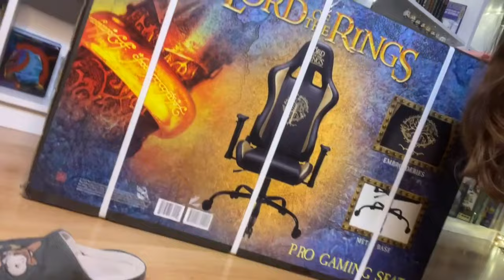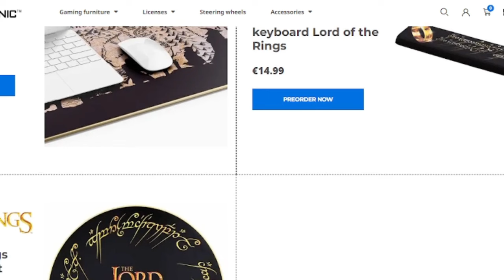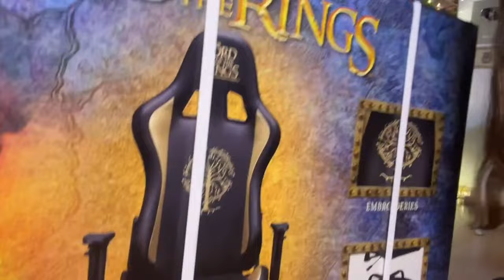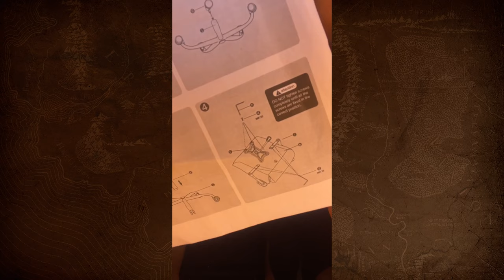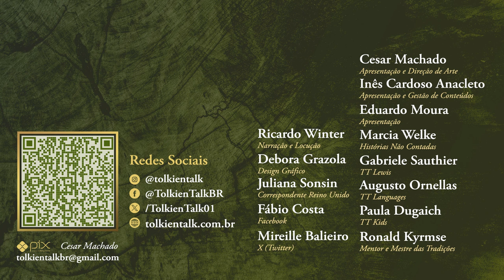Cadeira Gaming The Lord of the Rings Subsonic | TT Extra 258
A Subsonic é uma empresa de material de gaming oficial e licensiado, e a nossa Hobbit Inês não conseguiu resistir a esta cadeira de O Senhor dos Anéis.
Confira todos os detalhes deste produto incrível, inspirado na Terra-média de J.R.R. Tolkien, que tem bordado o logo dos filmes de Peter Jackson, a Árvore de Gondor e a inscrição do Um Anel.

Amazon Prime: amzn.to/2LLDY1Z
Padrim: goo.gl/7n4cjd

APRESENTAÇÃO
Inês Cardoso Anacleto

CONFIRA TAMBÉM

MÍDIAS SOCIAIS

TRILHA SONORA

The Bard's Tale - Christoffer Moe Ditlevsen, Dragon King - Jo Wandrini

CAPÍTULOS

00:00 Início
xx:xx Considerações iniciais
xx:xx
xx:xx
xx:xx
xx:xx Considerações finais